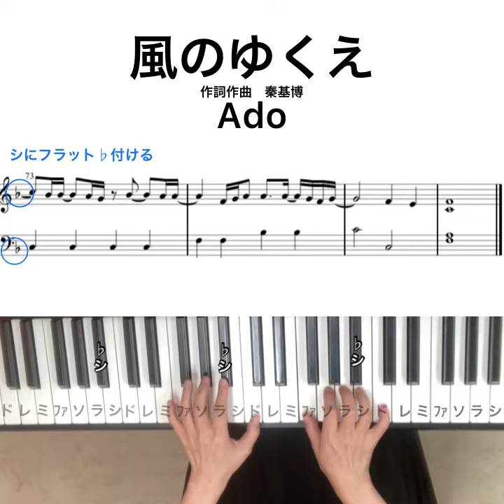がんばれば１日で弾ける気がする 【風のゆくえ】ONE PIECE filmRed Ado/秦基博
楽譜は販売したいのですが現在承認待ちです。承認が降りたら販売します。

曲の1番最後の部分だけ今回の動画にしました。フルバージョンは近日公開予定です。